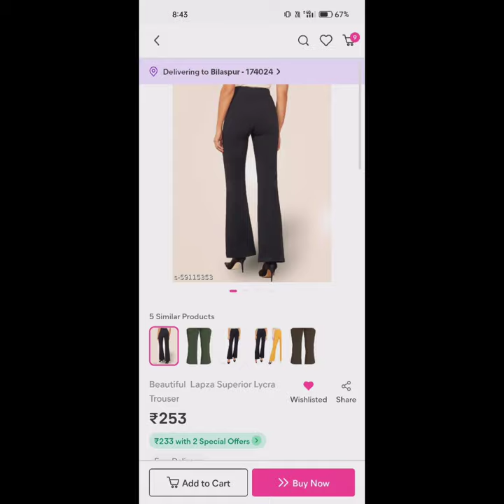What i ordered v/s what i got from meesho and how looks on me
Hello everyone I'm shilpa Thakur host of this channel. This channel is all about lifestyle, fashion 🛍️ beauty 💅 travel ✈️ fun and much more.

product code 👇👇

1. Green colour frok s-72143696

2. Black trouser s-59115353